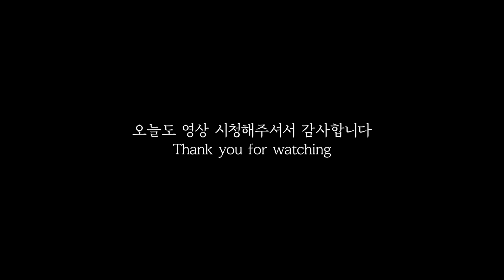돌아온 고데기영상 / 이번엔 좀 더 고퀄리티로 / 열쩡 열쩡 열쩡 !!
안녕하세요 둥이들 은또입니다 !
드뎌 올린다 올린다 하고 미뤄뒀던 헤어영상이 돌아왔어요 :)
저번에는 좀  자연스러운 너낌으로 풀린듯한 스타일을 보여드렸었는데
이번에는 컬도 더 많고 좀 더 풍성하고, 샵에서 드라이받은거 맹키로 준비해봤어요 !

오늘도 영상 봐주셔서 감사드려요 ♥️

* 괜찮은 고데기 아시면 추천좀 부탁드려유.